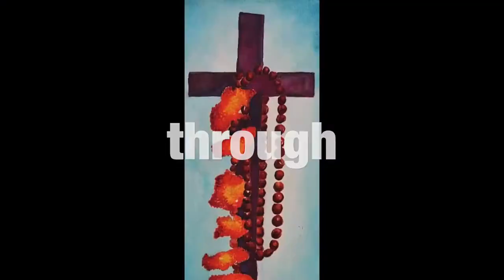VEDA Day 1 or 2 - I was on the Radio!!! SSSVEDA Something Fun About Me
I was interviewed in response to my Travel Your City YouTube videos on homelessness in Tri-Cities and my art exhibition in February.

Richland, WA
99352